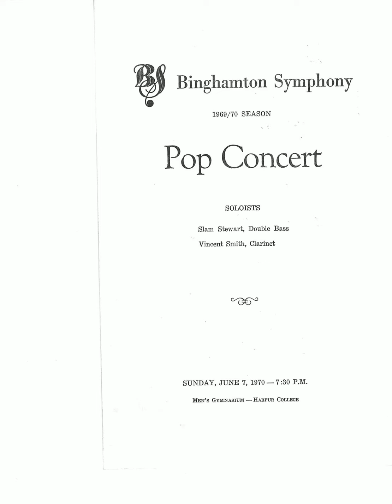J. Strauss Jr. - Emperor Waltzes op. 437